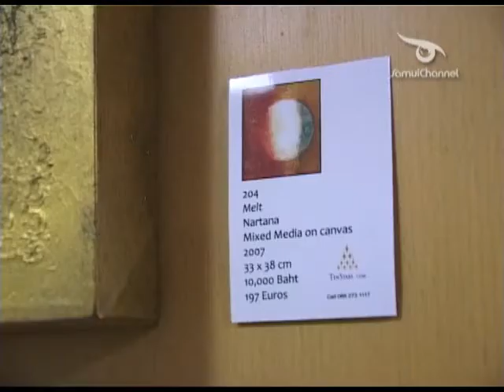Samui Update - Bangkok Hospital จัดกิจกรรมแสดงภาพวาด